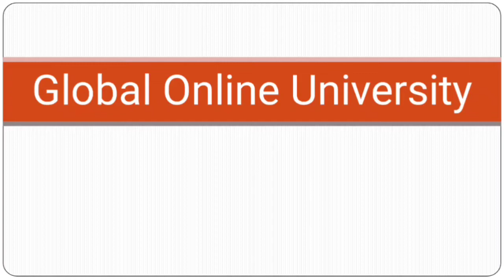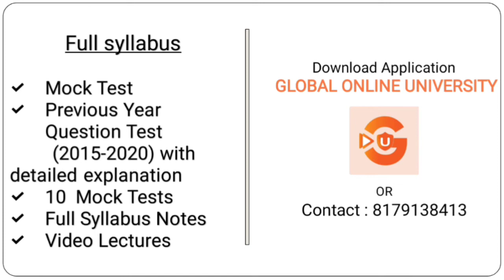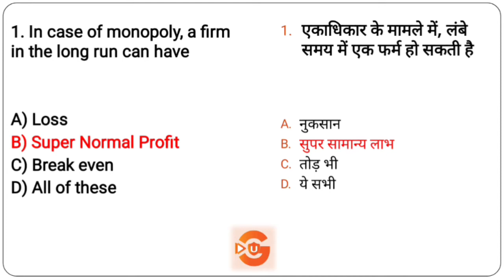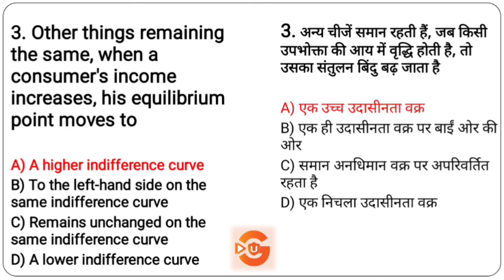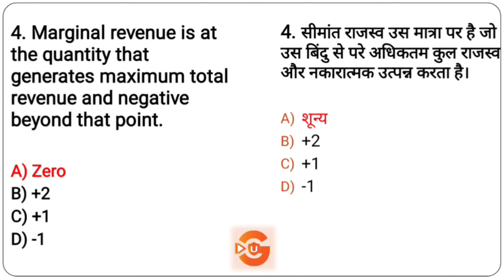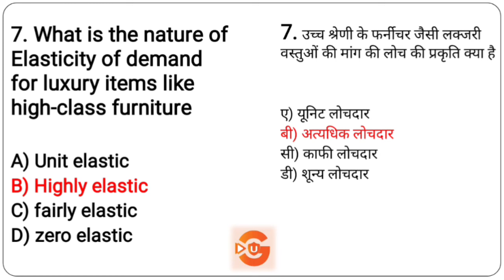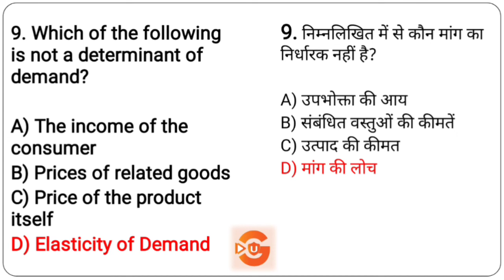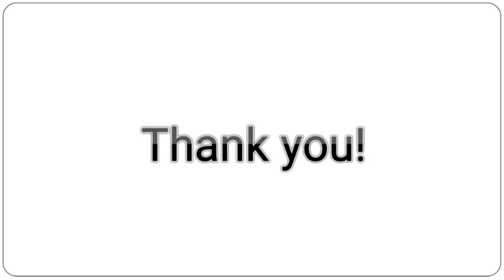Super 10 MCQs | Lecture 3 | UGC-NET COMMERCE | UNIT 3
Hello, friends here we are back with a new SUPER 10 MCQs video for commerce students. As you all know this is a good opportunity for you all as the exam has postponed so we got extra time to boost up the preparation for paper 2 commerce.

Don't miss the regular video lectures because it's the very best opportunity for you all to boost up your preparation before the exam and these videos going to help you in that way to perform better in exams than anyone.

You can also join our full syllabus course. In which you will be provided with excellent high-level online mock test series of Paper 1 and Paper 2 Commerce as well, Full Syllabus Notes, Relevant Video Lectures.

HURRY UP, We are starting NEW BATCH for Commerce from 15th of MAY